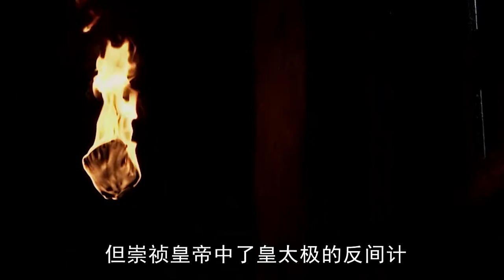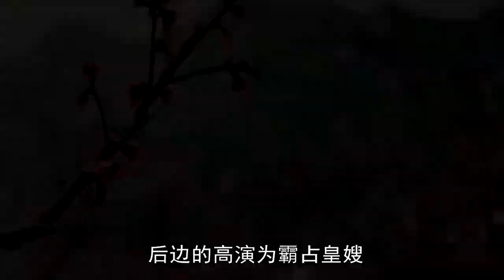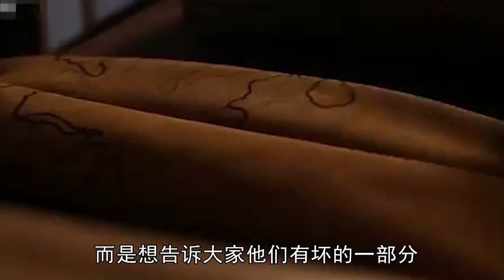盤點最為爭議的十大昏君（下集），是亡國之君卻也是影響千古的功臣！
00:00 序言
00:24 宋高宗趙構
01:42 漢廢帝劉賀
03:25 蜀漢懷帝劉禪
05:07 明思宗朱由檢
06:31 北齊王朝

昏君，古代對無道的君主的貶稱，一般而言，他們昏聵不明、荒淫無道，對國家和群眾犯下了許多罪行。比如紂王、秦二世等等。也藉以批判昏昧誤國之王侯。江南靖士《屈原》詩：“浩氣幹霄漢，沉湘忠佞分。材堪佐明主，無計事昏君。”
宋高宗趙構，字德基，東京汴梁人。宋朝第十比特皇帝），南宋開國皇帝，宋徽宗趙佶第九子、宋欽宗趙桓之弟。
大觀元年五月，生於宮中，天性聰明，博聞強記，拜檢校太尉、定武軍節度使。靖康之變後，金兵俘虜其父宋徽宗和其兄宋欽宗，滅亡北宋。
康王趙構即位於南京應天府，建立南宋。在位期間，迫於形勢民心，任用嶽飛、韓世忠等主戰派將領抗擊金軍，重用主和派的黃潜善、汪伯彥、王倫、秦檜等人，一味求和，處死嶽飛，罷免李綱、張浚、韓世忠等主戰派大臣。

In general, they are ignorant, obscene and immoral, and have committed many crimes against the state and the people. Such as king Zhou, Qin II and so on. It is also used to criticize the princes who are ignorant and mislead the country. A poem written by Qu Yuan, a Jingshi in the south of the Yangtze River, said: "the mighty spirit is dry in the Xiaohan, the loyalty and cunning in Hunan are divided. The material can assist the Ming Lord, and the king is confused without plans."
Zhao Gou, Emperor Gaozong of Song Dynasty, was born in Bianliang, Tokyo. The tenth emperor of the Song Dynasty), the founding emperor of the Southern Song Dynasty, the ninth son of Zhao Ji, Emperor Huizong of the Song Dynasty, and the younger brother of Zhao Huan, Emperor qinzong of the Song Dynasty.
In May of the first year of Daguan, he was born in the palace. He was intelligent by nature and had a strong record of knowledge. He worshipped the inspector general and the festival envoy of Dingwu army. After the Jingkang uprising, Jin Bing captured his father song Huizong and his brother song qinzong and destroyed the Northern Song Dynasty.
Zhao Gou, king of Kang, was located in yingtianfu, Nanjing, and established the Southern Song Dynasty. During his reign, due to the popularity of the situation, he appointed Yue Fei, Han Shizhong and other main war faction generals to fight against Jin Jun, reused Huang Qianshan, Wang Boyan, Wang Lun, Qin Hui and others of the main peace faction, blindly sought peace, executed Yue Fei, and dismissed Li Gang, Zhang Jun, Han Shizhong and other main war faction ministers.